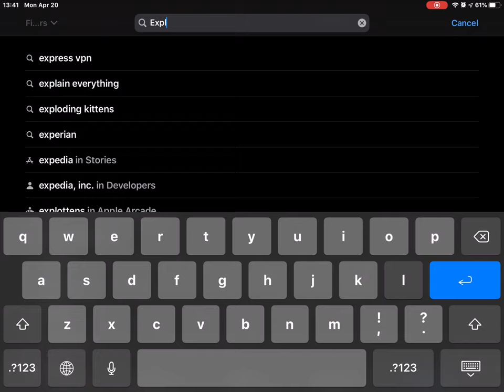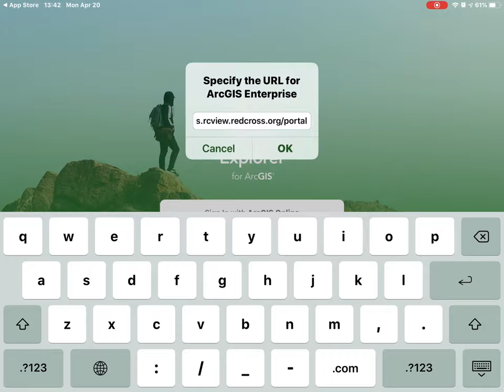Using Explorer to view maps in RCView